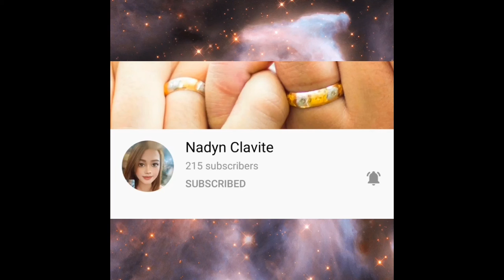Playing with pepper#labradoodle puppy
playing with pepper in the lawn#labradoodle puppy
personal vlog
his sweet and lovely puppy. enjoy watching my videos